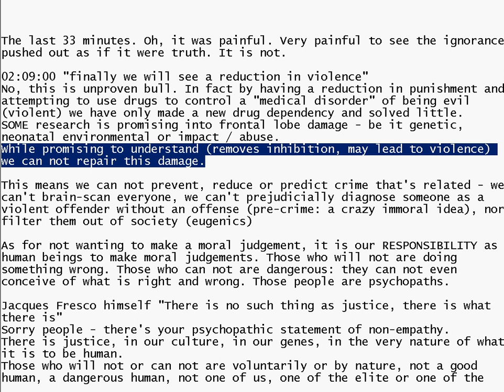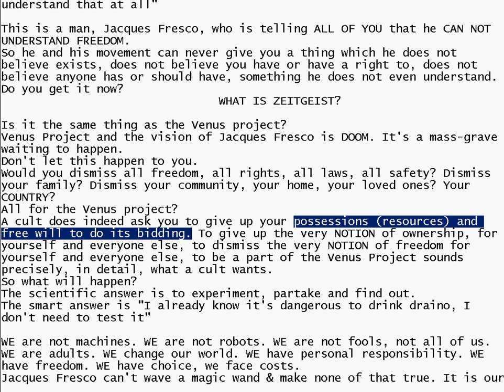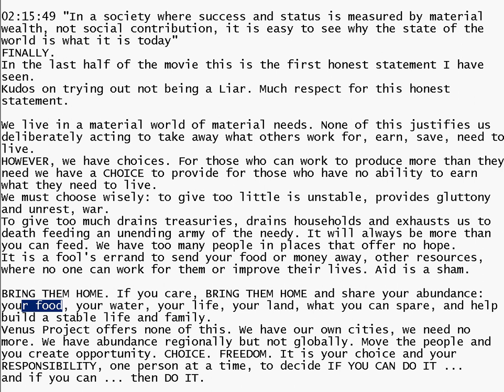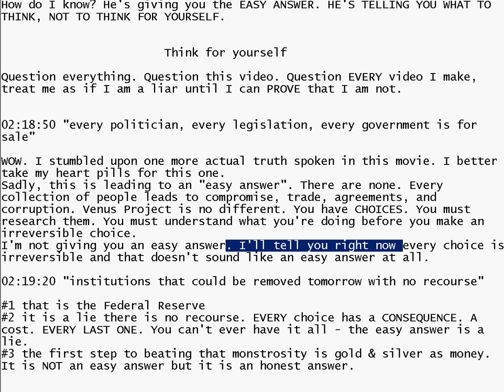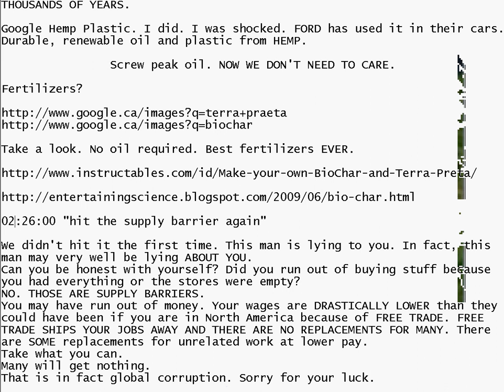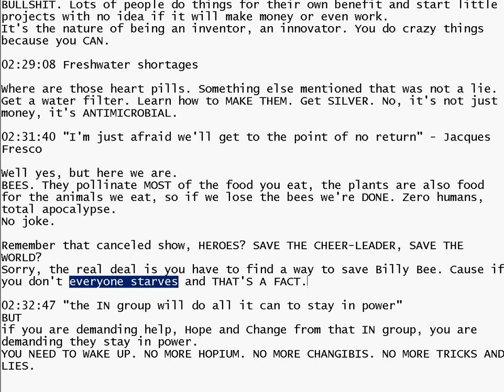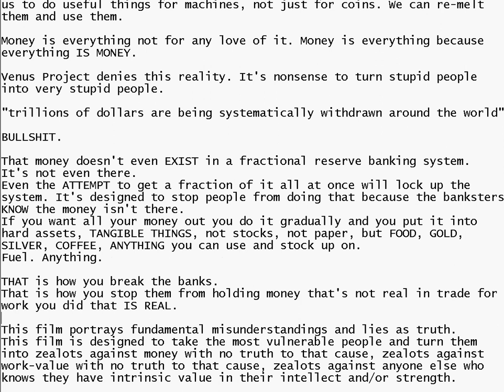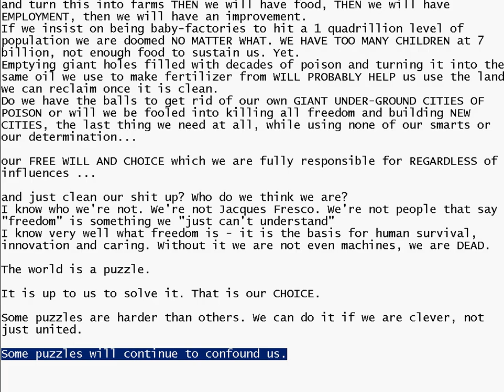2011 2 12 Moving Backward - Cultergeist movement dissected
Venus Project - Arigato Marxo-Roboto - The last 33 minutes was even more horrifying than the first pack of lies. Seriously, actually believing this crap is as dangerous as teaching children that draino is candy.

"The way humanity manages or mismanages its nature-based assets, including pollinators, will in part define our collective future in the 21st century. Human beings have fabricated the illusion that in the 21st century they have the technological prowess to be independent of nature. Bees underline the reality that we are more, not less, dependent on nature's services in a world of close to seven billion people." Achim Steiner, UN Undersecretary-General and UNEP's Executive Director

Many vegetables, fruits, nuts, legumes and seed crops are dependent on pollination and that service is provided mostly by bees - one of the most important global pollinators of native plants.